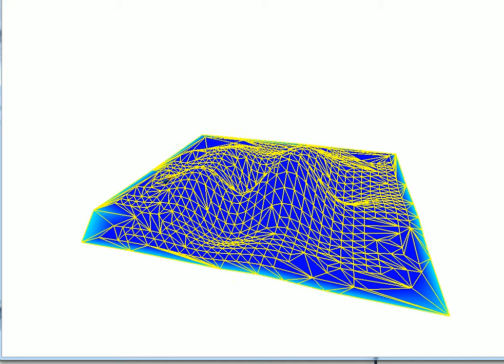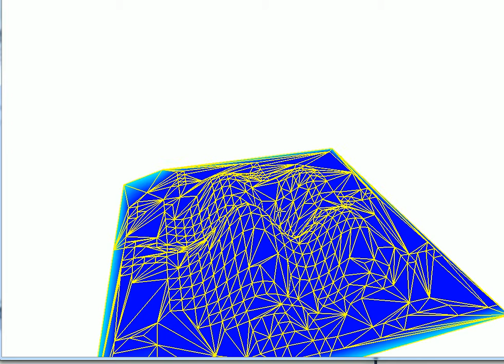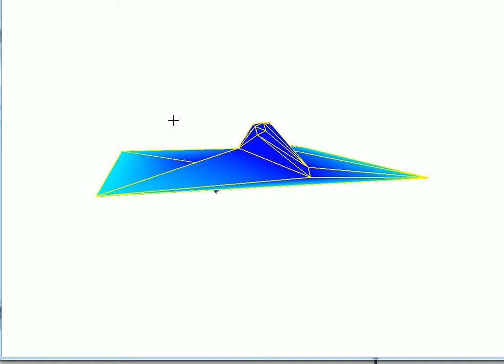Thin plate energy collapsing of a pseudo-terrain mesh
An artificial mesh given through its Monge patch/heightmap parametrization (as a generalization of an attenuated sine h(x,y)=(sin(x)+sin(y))/(x*x+y*y+1) ) is simplified using three different heuristics. In this case, our own metric, based on estimate the bending/thin plate energy at each vertex is used to preserve relevant features, while the rest are progressively eliminated.